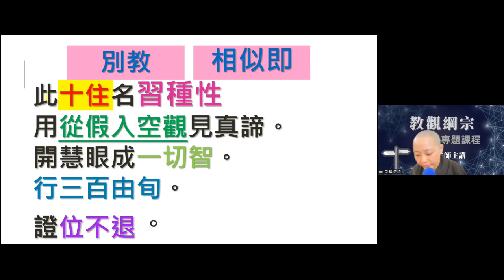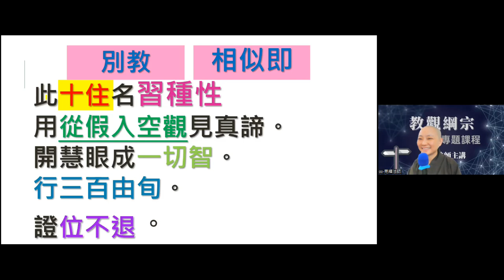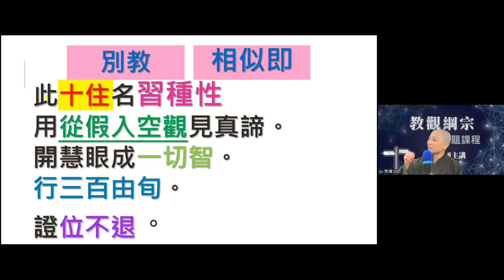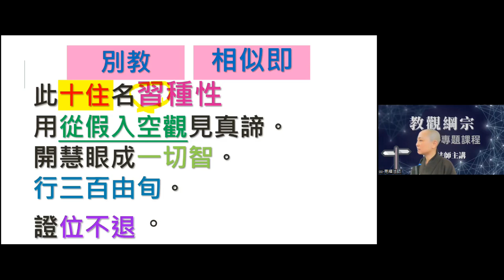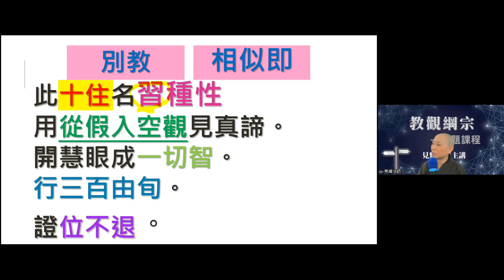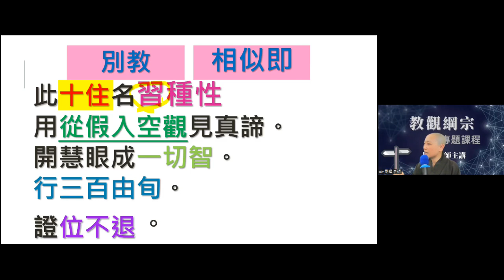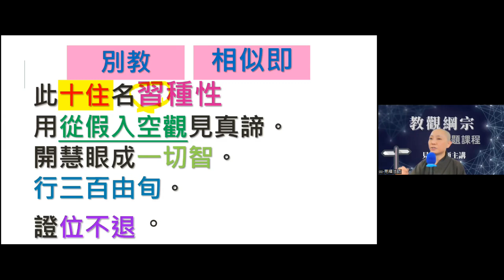【教觀綱宗專題】048 別教 相似即 華嚴經 十住 見輝法師主講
【關於我們】
歡迎加入
寶嚴禪寺LINE官方帳號。

(A) 官方網站:
1.圓道禪院：

(D) Facebook：
1.圓道禪院：